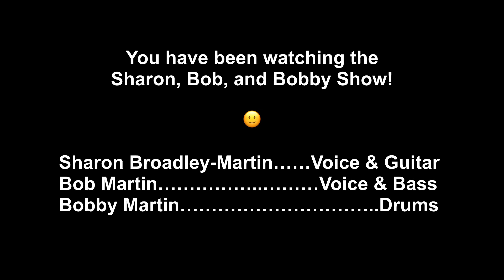Charleston Alley SBB Show! 7 5 20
This is 'Charleston Alley' as sung by Lambert, Hendricks, & Ross.
It's a vocalese arrangement of the Charlie Barnet swing era big band tune.

Sharon Broadley-Martin, Voice & Guitar
Bob Martin, Voice & Bass
Bobby Martin, Drums